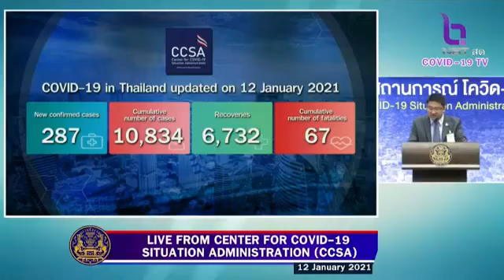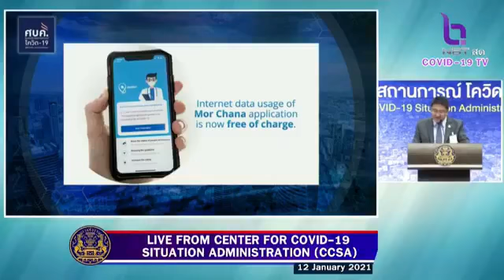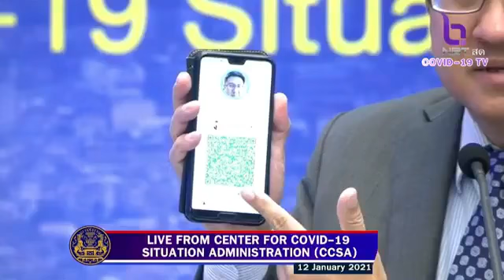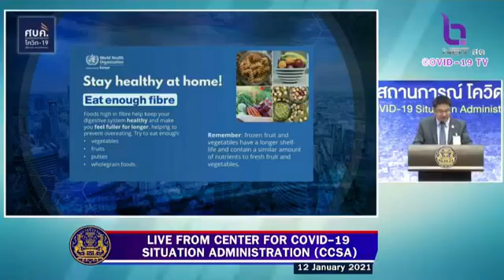Covid 19 Daily Briefing 12 January 2021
12 January 2021 -- An update from the Thai government regarding Thailand's COVID19 situation, reporting from the Center for COVID-19 Situation Administration (CCSA) at Government House

📌Highlights
- New field hospitals are under construction in many provinces to cope with the increasing number of COVID-19 patients.

- Today, Thailand reported 287 new confirmed cases, with 278 cases from local transmissions. There are 28 severe cases. The number of active case is 4,035.

- There are 18 provinces that have no report of COVID-19 infection. Roi Et has reported one new case.

- Ten provinces of focus that have reported over 60 infection cases, namely Bangkok, Chonburi, Rayong, Samut Prakan, Chantaburi, Nonthaburi, Ang Thong, Pathum Thani, and Nakhon Pathom, may have added more strict measures, including traveling to and from these provinces.

- The internet data usage for the Mor Chana application is now free of charge to facilitate and encourage users to use the application.

- Internet operators are working to upgrade the speed of internet broadband subscribers with no less than 100 MB per second, free of charge, to support the ability of users to work or learn at home.

- The public is advised not to buy or use the COVID-19 Rapid Test themselves, because it may lead to a faulty result.